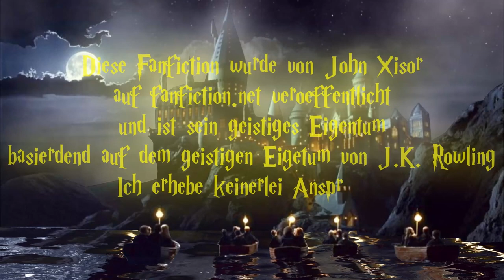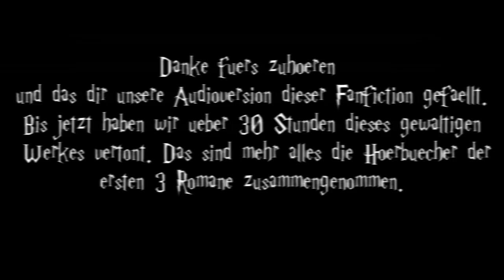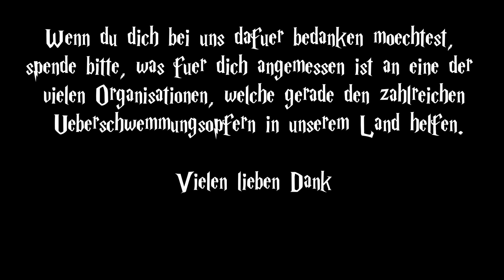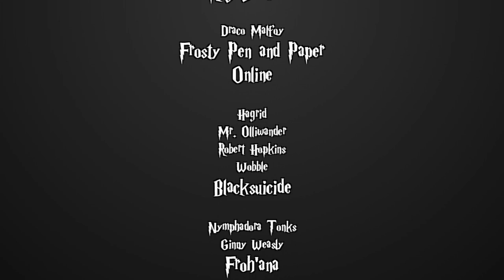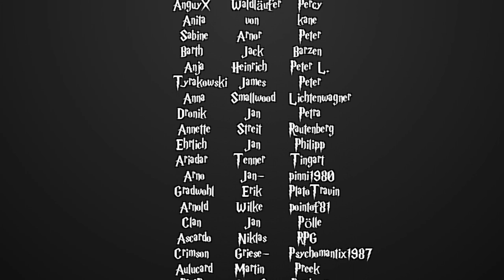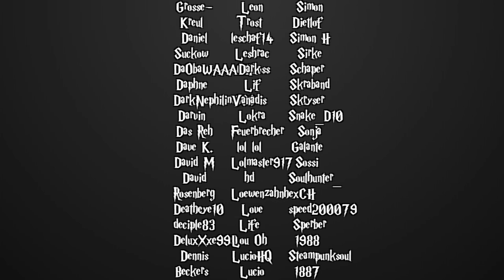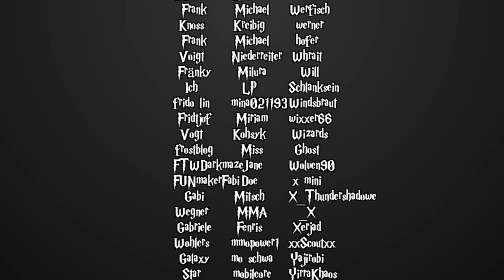[Fanfiction] Harry Potter und die Schatten der Vergangenheit -88.2- Annäherungen